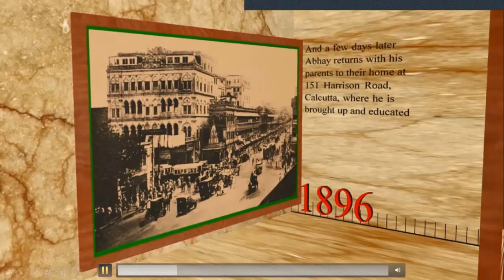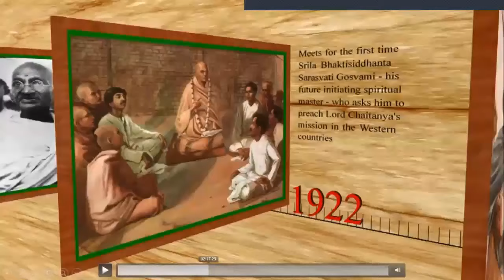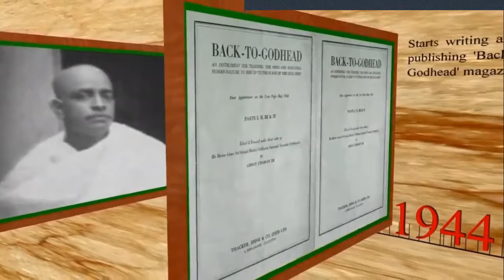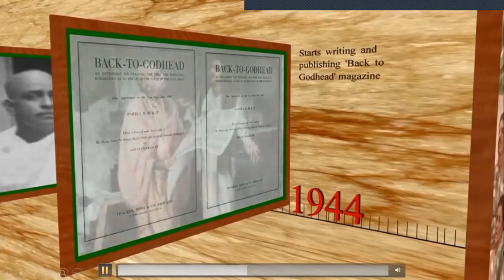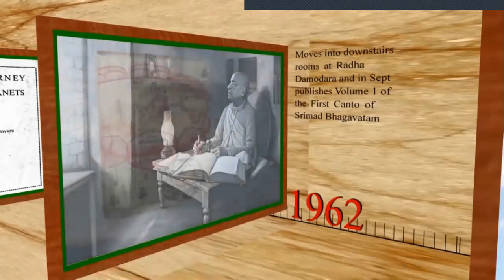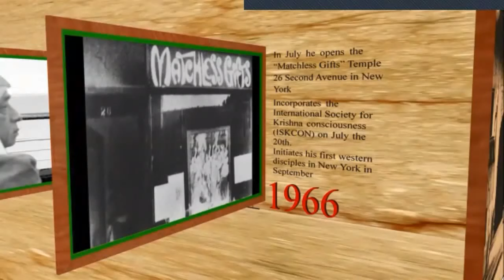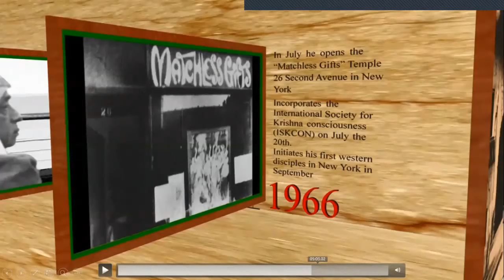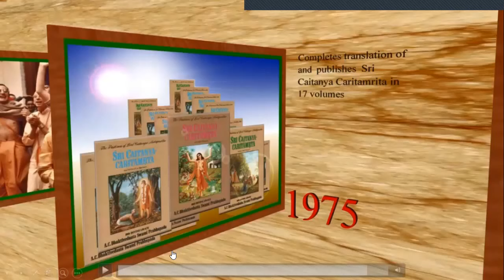ஸ்ரீல பிரபுபாதர் 125 / Srila Prabhupada 125